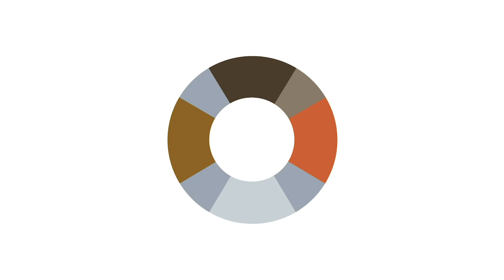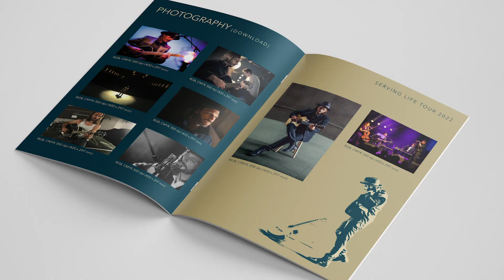SørenDesign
Das neue Erscheinungsbild für unseren Kunden SØREN.
Von der Wortmarke, über Typografie bis hin zur Farbigkeit, Bildauffassung und einigen Anwendungsbeispielen. Alle Beteiligten sind happy und zur Präsentation gibt es sogar noch ein kleines Musikvideo.